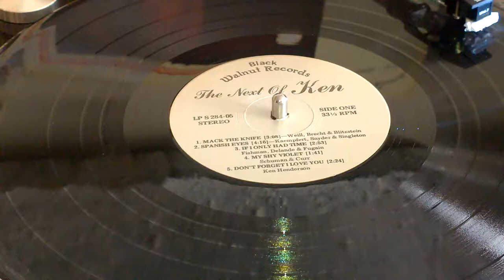Ken Henderson "Spanish eyes" Black Walnut Records Lounge Soul Jazz LP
Ken Henderson "Spanish eyes" off the "The next of Ken" LP, LP S 284 05 pressing, song credits: Kaempfert Synder and Singleton, executive producer: Wayne Wright